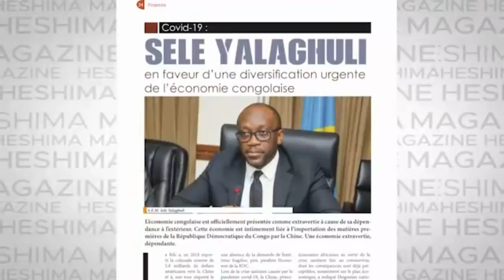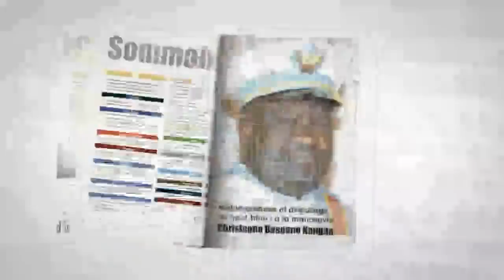CA CHAUFFE AU PALAIS DU PEUPLE AVEC YOKA SON 🔊 : AUBIN MINAKU ET MABUNDA EN FUITE!FATSHI TRES FORT !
Merci à tous
Chancella Tshala .